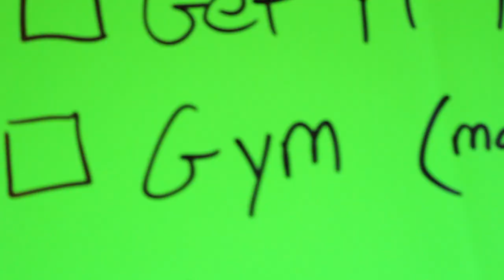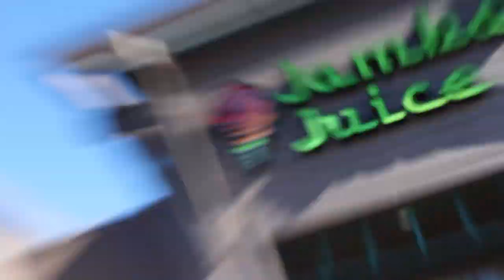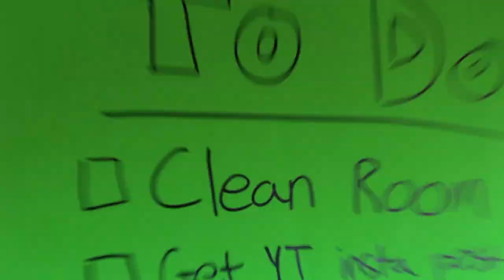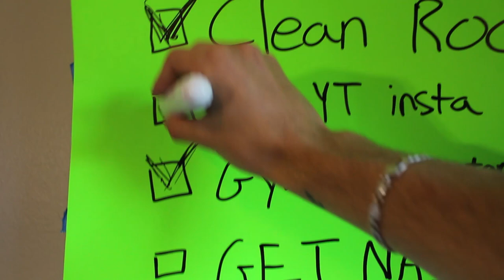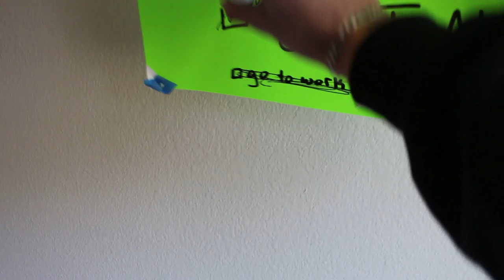GETTING MY NAILS PAINTED!!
Hahaha so yes.. I got my toenails painted.. wow. My friend Kayla brought me to get our nails painted so I could not say no. This is one of my favorite videos! I went to the gym, hung out with Zach.. Btw YOU GOOD BRO??? I got a color that perfectly matches my Gucci slides lolol! Be The Reason Someone Smiles!!

My name is Ben Lemus and I love to travel document my life and post it for other people’s enjoyment! I love to prank people and do all sorts of videos!!